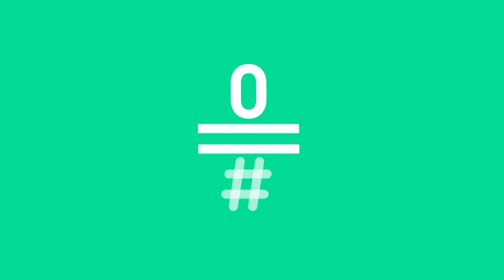LATE MOTIV - Bob Pop. “Haciendo amigos”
- El plural de "gay" es "gais".
- La mierda es blandita.
- Malta es un poquito paraíso fiscal.
- No parece que José María Cano vaya a ser invitado del programa.